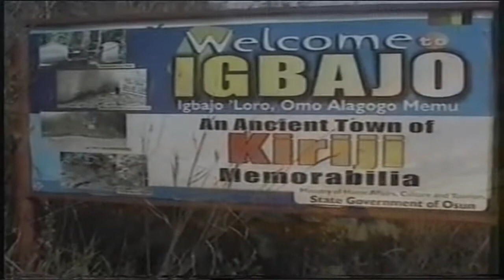CHIEF SAMUEL ADERIBIGBE AWOMOLO VISUAL BIOGRAPHY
VISUAL BIOGRAPHY OF CHIEF SAMUEL ADERIBIGBE AWOMOLO
( Edited by Elosempe Pictures )